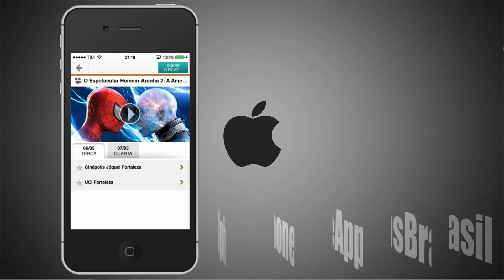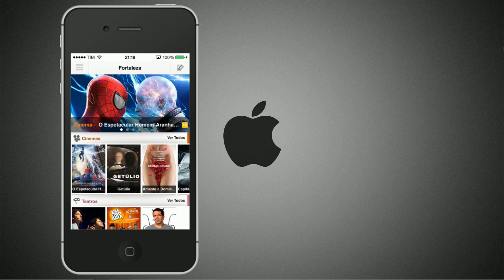Descubra horários e compre ingressos de Cinema e Teatro SEM SAIR DE CASA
Amou ? Então da um like, favorita e deixa um comentário

Não gostou? Então da um like, favorita e deixa um comentário

Skype : davialexandrino1